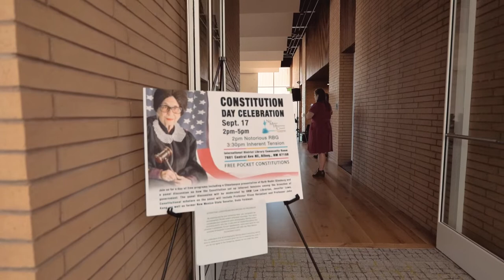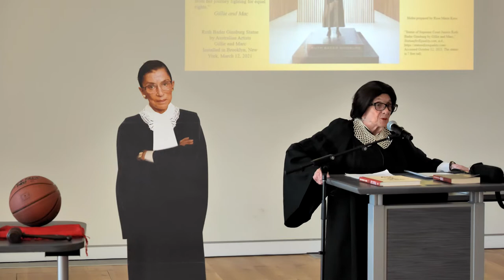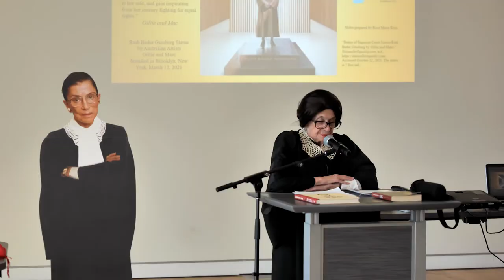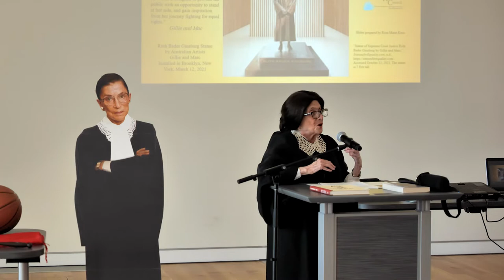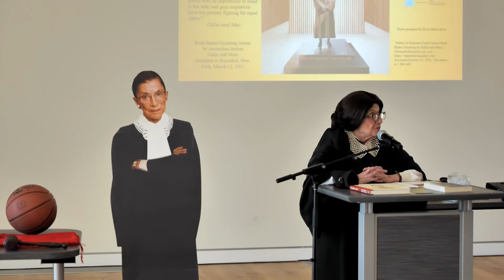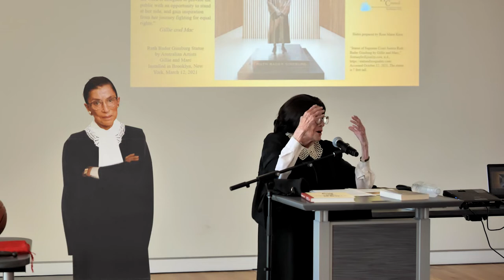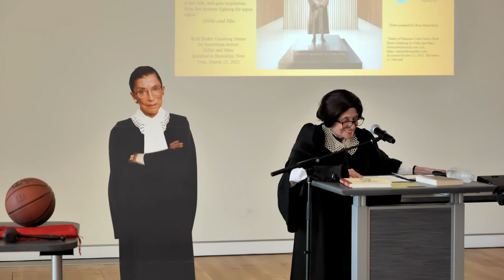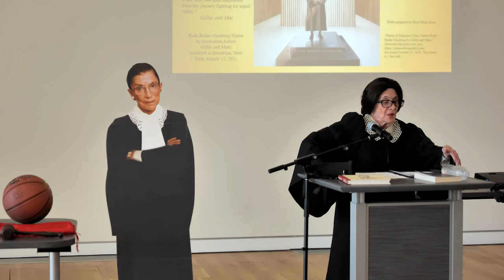Notorious RBG -- Diane Layden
"The Notorious RBG" with Dr. Dianne R. Layden
Ruth Bader Ginsburg, who passed away in September 2020, is celebrated for her work as an attorney, federal judge, and Supreme Court justice, notably on behalf of gender equality. Layden presents her life in both a lecture and Chautauqua portrayal that include her judicial opinions, family life, and reverence for opera. Constitution Day event September 17, 2022 at the International District Library in Albuquerque.